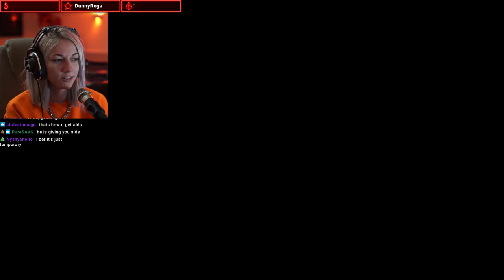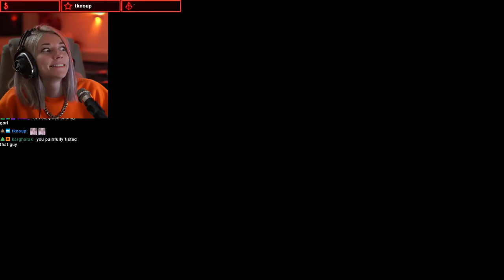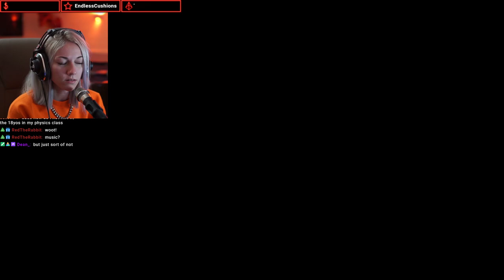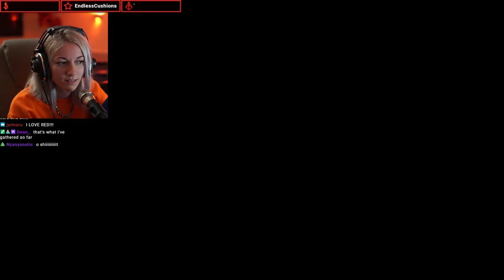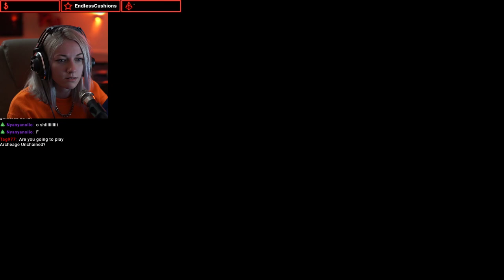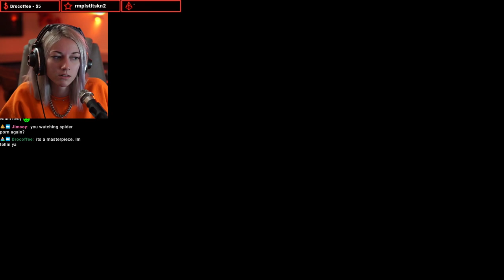Code Vein: Playthrough (Part 1) | Kruzadar Stream VOD